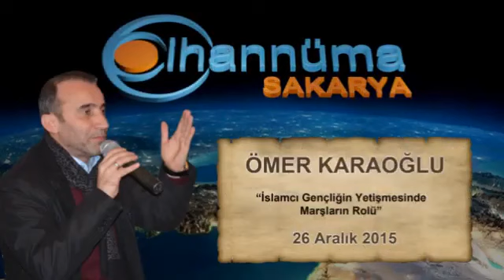Cihannüma Sakarya Ömer Karaoğlu Programı